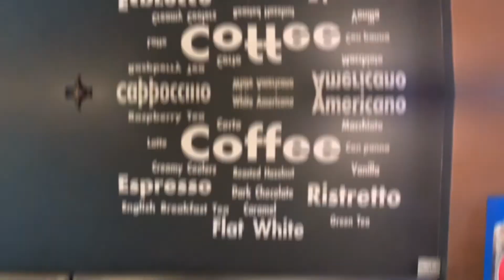Barista coffee and training center ~Bharatpur ,chitwan ☕️coffee